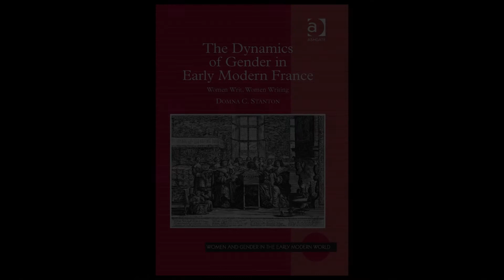The Dynamics of Gender: Women Writ, Women Writing in Seventeenth-Century France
November 19, 2014, Domna Stanton in conversation with Madeleine Dobie.

Domna Stanton discusses her new book that examines shifting notions of gender in 17th-century France and probes the specifics of conformity and resistance to gender norms from a feminist perspective. Her conversation with Madeleine Dobie will also expand to consider differing French and American perspectives on gender studies in the present day.

Domna Stanton is Distinguished Professor of French at the Graduate Center, CUNY. A specialist of 17th-century French literature and culture, her research areas include women writers, feminist and critical theory, and human rights. She is now writing the 17th-century section of a multi-authored Les femmes en littérature (Gallimard 2017).
Madeleine Dobie is Associate Professor of French at Columbia.